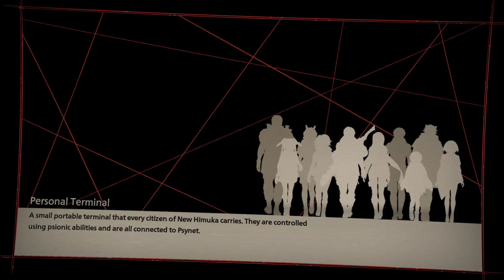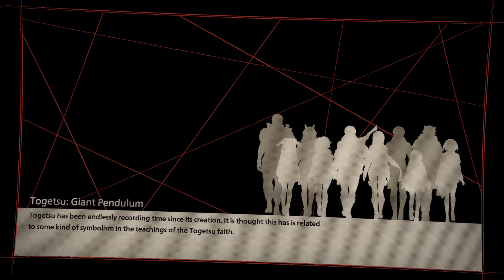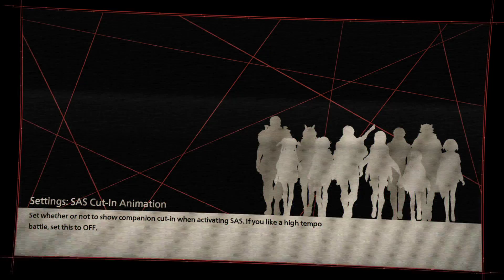Scarlet Nexus - Episode 10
Phase 10 of the main story makes up for any lack of combat action during the last Standby section, and brings an unexpected visitor to the proceedings.